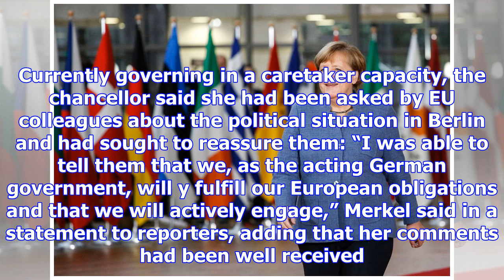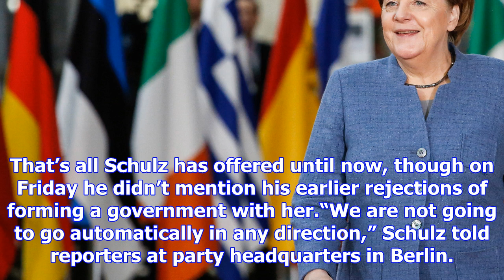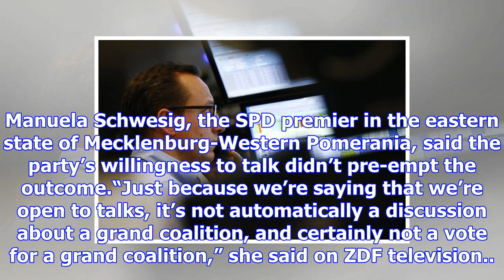Merkel goes back to work as german rivals open door to coalition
German Chancellor Angela Merkel told her European Union partners it’s business as usual again as she...